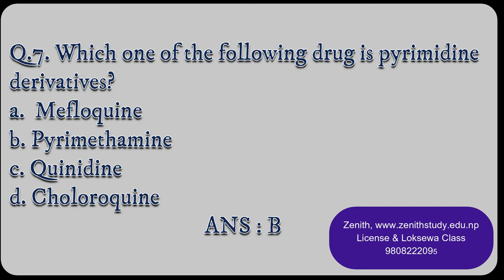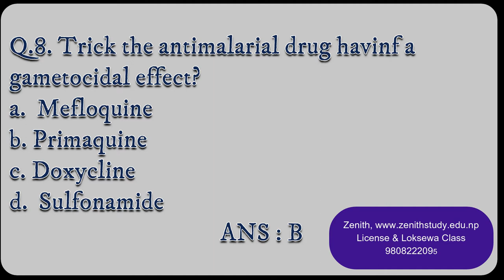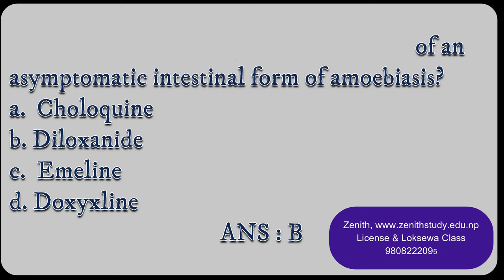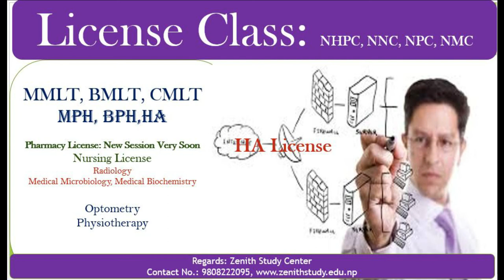Antiprotozoal and Antihelminthic